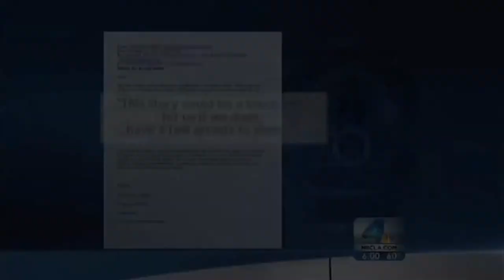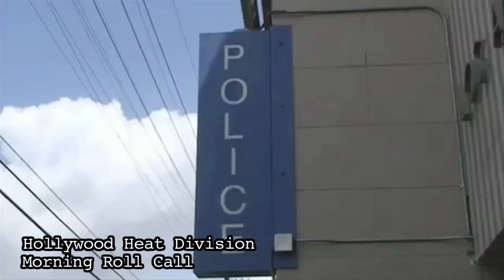Hollywood Heat: Sizzle Reel ROUGH CUT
Hollywood Heat: Complete. Utter. Nonsense..."Our job is to save your a** and kiss it if your
famous".

Executive Producer: Bruna Rubio and David Tsuboi
Producer: Daniel Medina Stanislawski
Written and Directed by: Robert Arevalo
Editor: Mayco Castillo